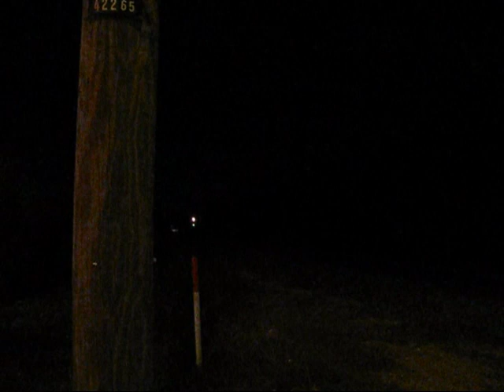Tampa Terminal Railfan Series: Wednesday Night, March 03, 2010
After snapping some photos and getting ran out by security at Big Bend, I decided to drive up to Tampa to see what was going on. With the help of my friend, Ken Ramp (kenjr29mfl), I found my way to a decent viewing spot along Orient Rd. at the east end of Yeoman Yard:

7:13 PM Tampa
Tampa Terminal Subdivision/S 839.94
CSX O853-03 Rockport Shuttle
CSXT #4683 SD70M
CSXT #4697 SD70M

After O853 had passed me, I heard Q188-03 getting ready to pull out of Uceta. The engineer called AY NB yard to main. I wasted no time getting the hell outta there. If I'm gonna get this one, I'm gonna have to race it to Faulkenburg Rd. I went  north on Orient Rd. and got across the A-Line just in time to beat Q188 there. I then went east on Broadway until I got to Faulkenburg Rd. with only a minute or so to spare before Q188 was on top of me:

7:25 PM Tampa
Tampa Terminal Subdivision
Faulkenburg Rd./A 874.62
CSX Q188-03 TOFC/Intermodal
Tampa-Jacksonville
CSXT 798 ES44AC
CSXT 8872 SD40-2

16 minutes later:

7:41 PM Tampa
Tampa Terminal Subdivision
Faulkenburg Rd./A 874.62
CSX K820-28 lite power move
Yeoman-Winston-Mulberry-Chicago
CSXT 787 ES44AC
CSXT 438 AC44CW
CSXT 7723 CW40-8

K820 wasted no time getting down to Mulberry, hooked up and moving north. I wasted no time either, getting gas and back on I-75 for the 2 hour drive back home. By the time I reached Sarasota, some 45 minutes later, K820 was already rolling north toward Winston at Tancrede with their train.